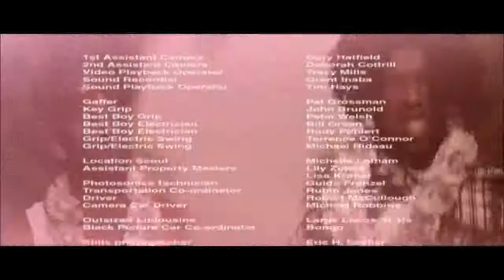aphex twin pepsilicker